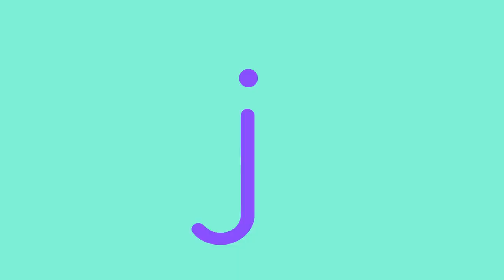ABCs Rock Song 🎸Alphabet Chant for Kids & Nursery Rhyme | Lingokids